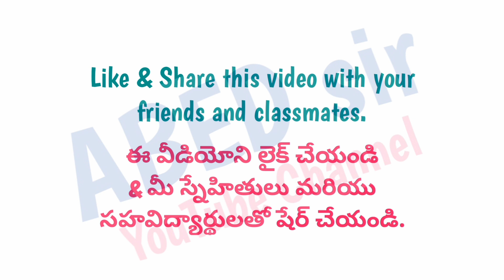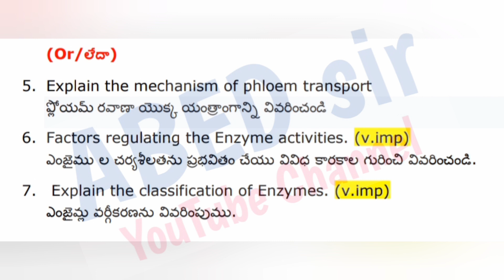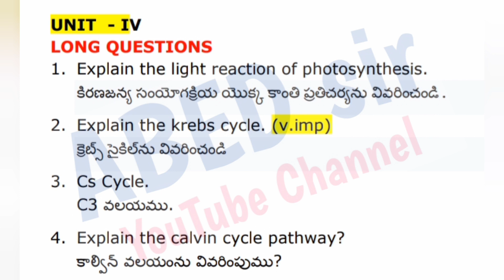Botany | Important Questions | 2023 | UG | Degree | OU KU PU TU MGU SU